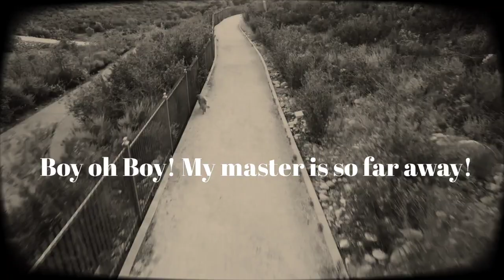Rushka Days!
Bringing my puppers home with a drone